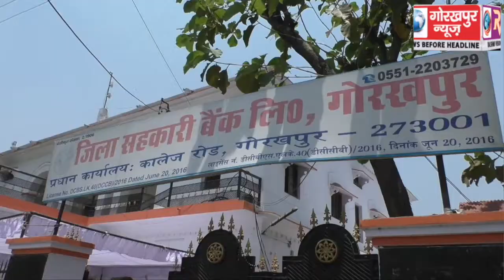जिला सहकारी बैंक के डायरेक्टर पद का चुनाव हुआ संपन्न, विजय प्रताप सिंह का चेयरमैन बनना लगभग तय